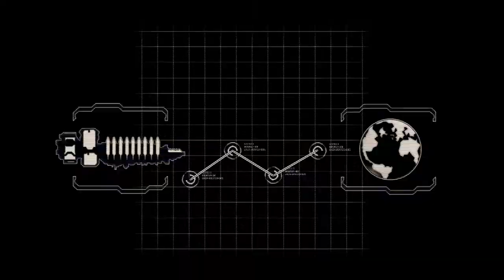Dead Space 2 - cap.1 - Tanatoproblemas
Oh no.